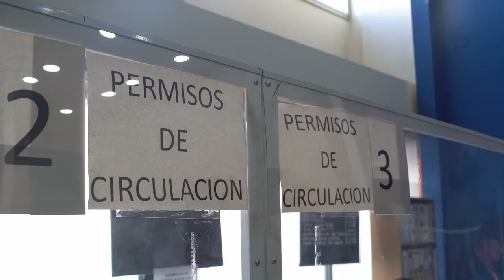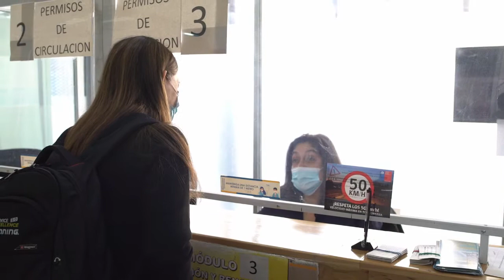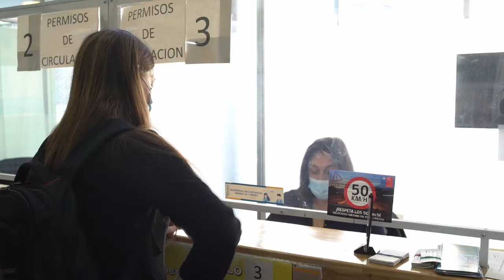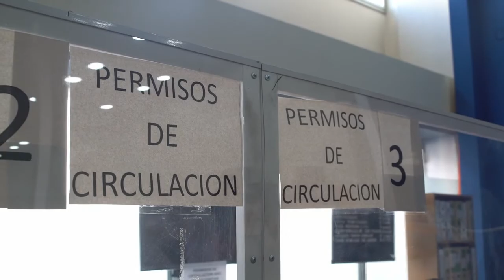Se inicia el pago de permisos de circulación